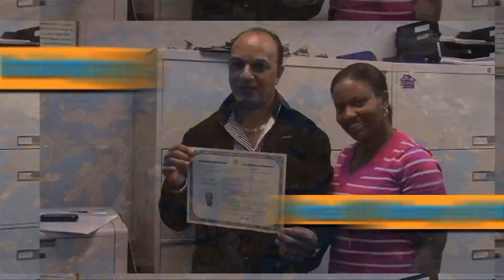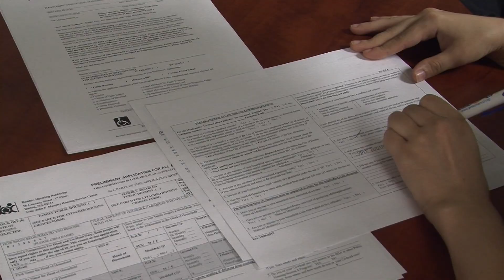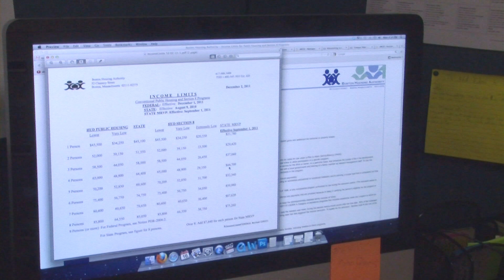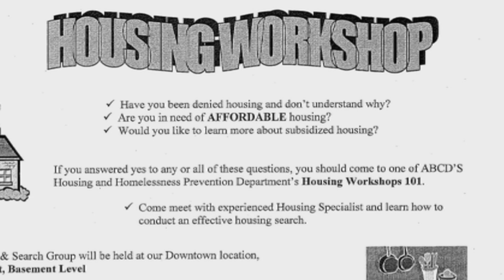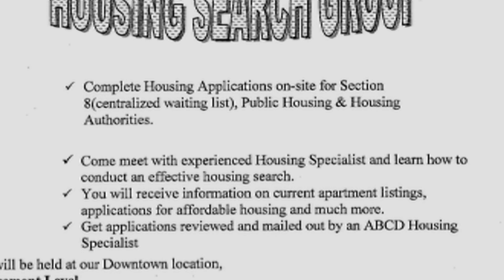Community Taking Action TV Show--Housing Court Advocacy Program Segment May 2013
ABCD's Housing and Homelessness Prevention Department works with clients to give them the assistance and skills they need to maintain their households or find new housing that is safe and affordable. The department provides prevention, stabilization, and case management services to ensure that housing is sustained and families can work towards other family career and educational goals.